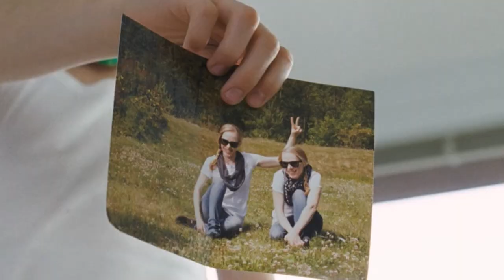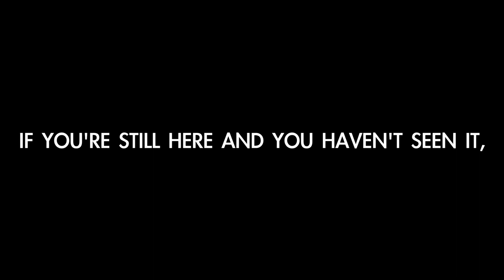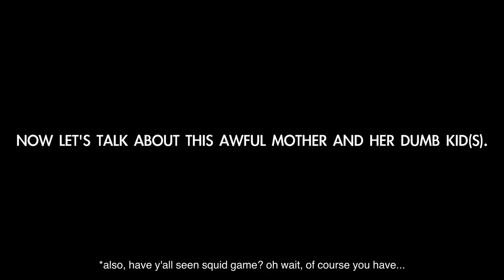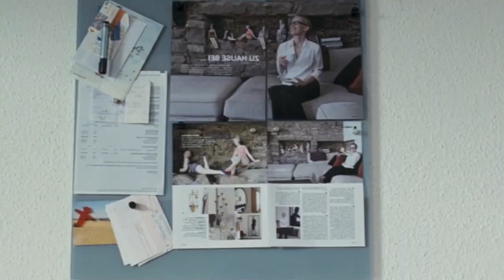A very strange and very sad German movie.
Goodnight Mommy (2014)